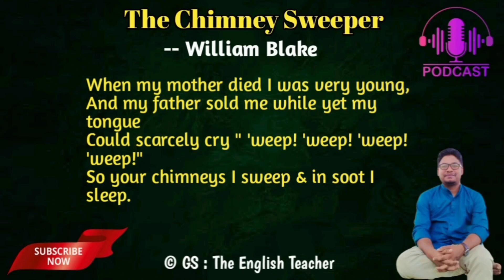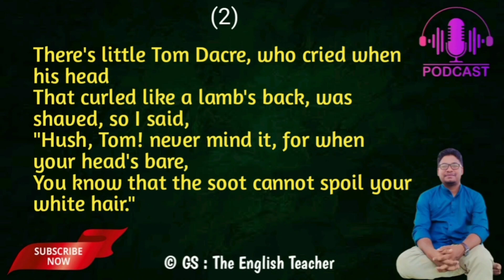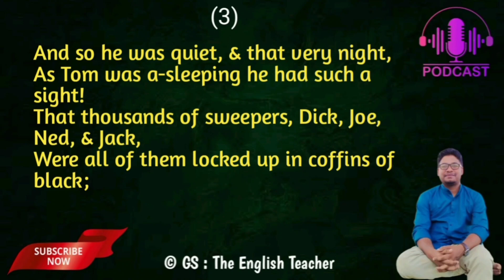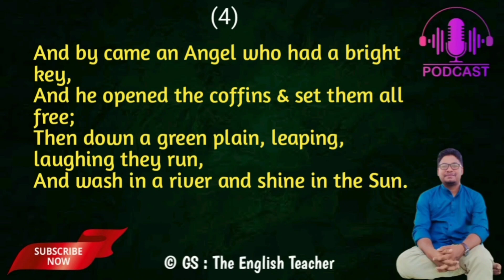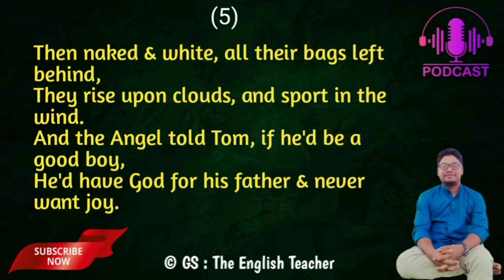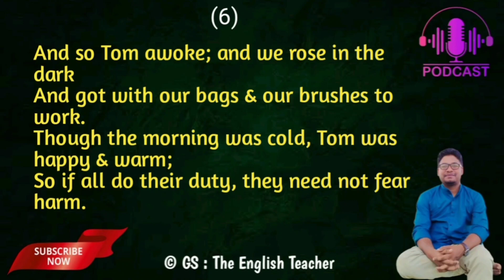The Chimney Sweeper by William Blake (Discussion in Bengali)